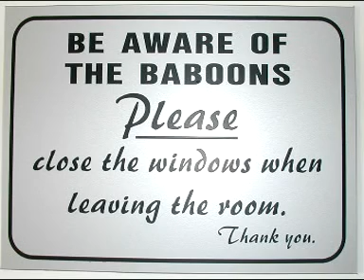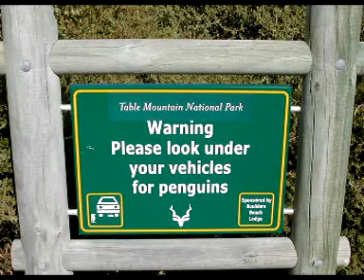2007 first South Africa safari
This was our first safari in Shamwari - it was also my only personal attempt at editing video camera material into a film, captioning it and adding neutral music by long-dead composers. So all my musical struggles were for ought!